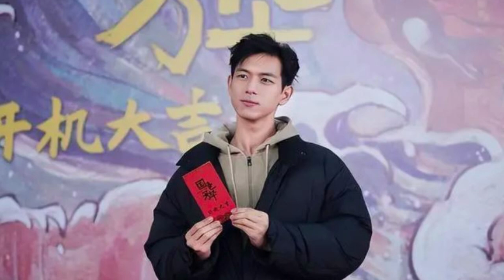Ancient costumes become a "magic mirror" for celebrities, revealing their rugged and round faces